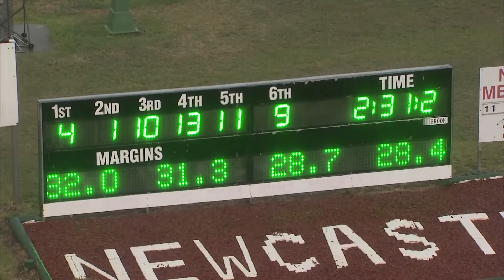NEWCASTLE - 09/03/2019 - Race 1 - TEAM TEAL PACE